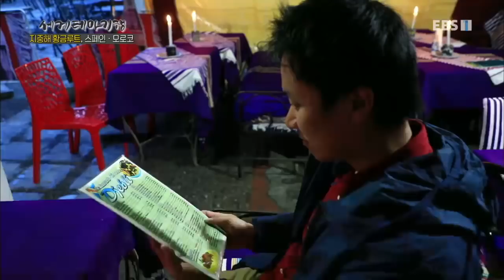세계테마기행 - 지중해 황금루투 스페인, 모로코 2부- 스페인 모로코, 대륙을 건너다_#002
지중해 황금루투 스페인, 모로코 2부- 스페인 모로코, 대륙을 건너다,

플라멩고의 고장 헤레스, 지브롤터 어퍼 락, 세우타, 테투안의 메디나 시장 투어, 셰프샤우엔,